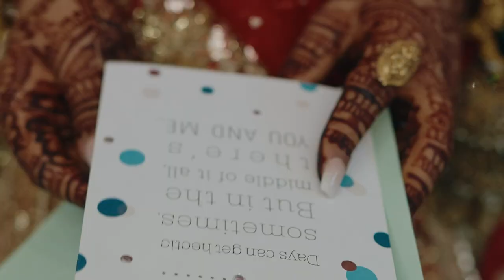Karen + Manbir || Signature Film